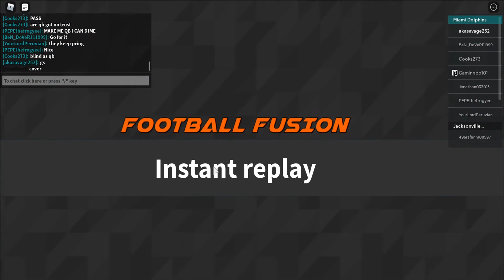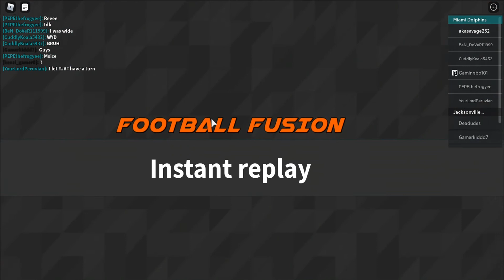jaguars vs dolphins (week 2) football fusion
record 1-1